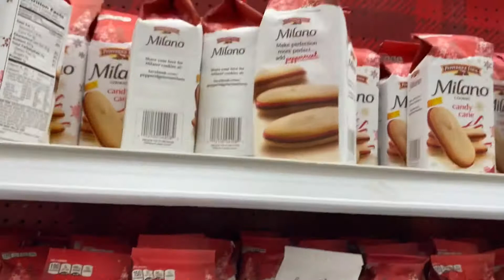Targets 90% OFF Christmas 🎄 Deals